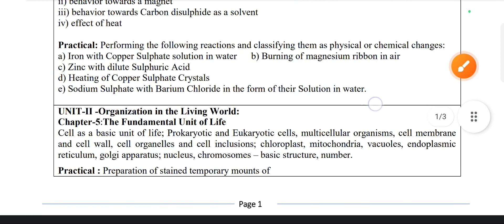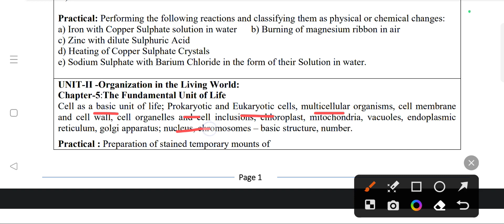Class 9 Science Syllabus 2023-2024 Mid Term Exam | Term 1 | CBSE | NCERT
Class 9 Science Syllabus Mid Term Exam 2023-24 | Term 1 | CBSE